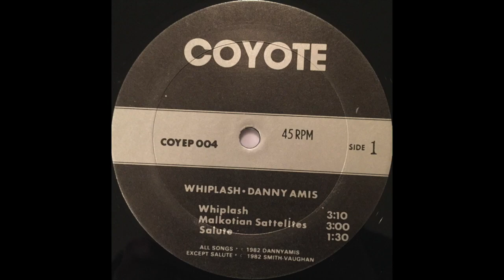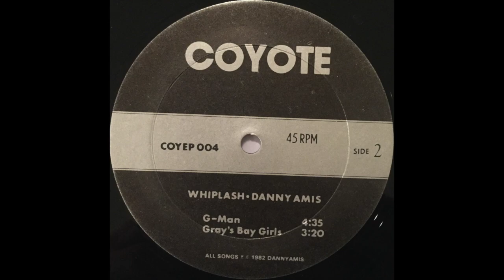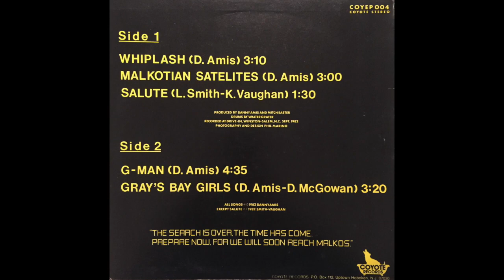Danny Amis — Whiplash! (1981 Surf Rock) FULL EP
Side A
Whiplash
Malkotian Satelites
Salute

Side B
G-Man
Gray's Bay Girls